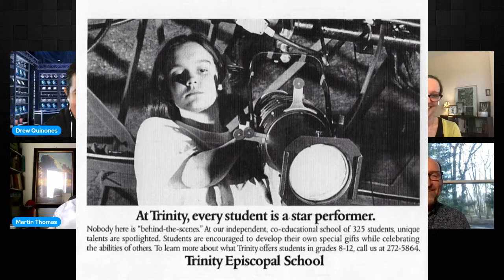4Wall Sunday Roundtable: Episode 41 | Lighting Designers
Episode 41 of the 4Wall Roundtable features Lighting Designers Kate Ashton, Martin Thomas, Tyler Micoleau & Mike Baldassari. This group of lighting designers from Broadway, worldwide tours, dance, events, concerts, and television will be discussing their influences, design process, what excites them about what they do, thoughts about the industry in 2021, and more!

Episode 41 Guests | Lighting Designers
Kate Ashton - Lighting Designer
Martin Thomas - Lighting Designer
Tyler Micoleau - Lighting Designer
Mike Baldassari - Lighting Designer